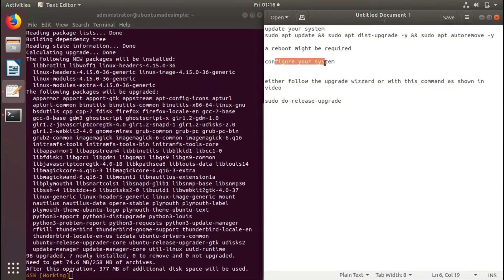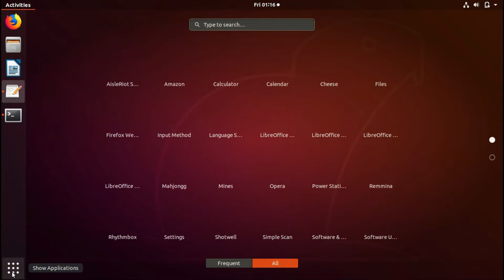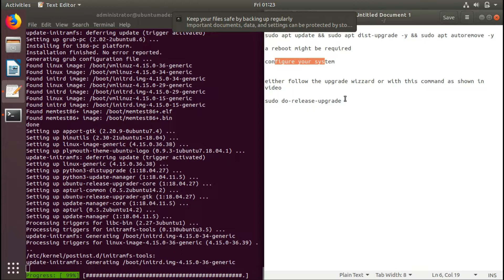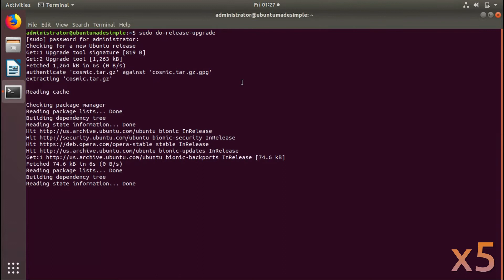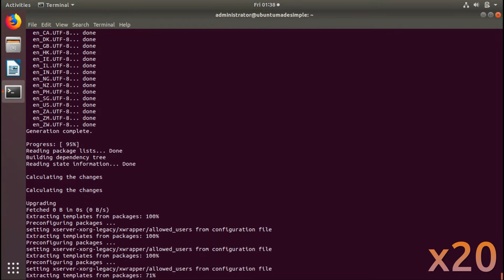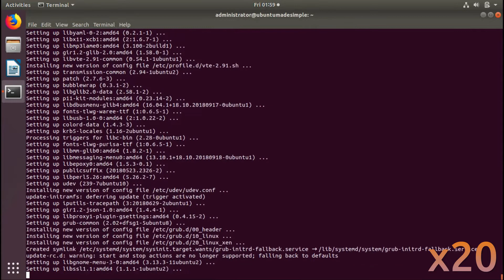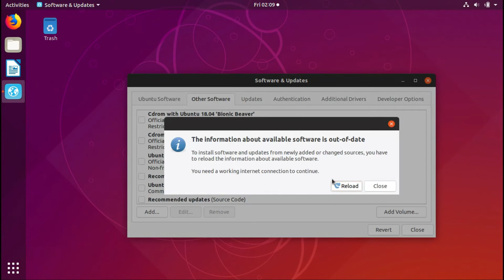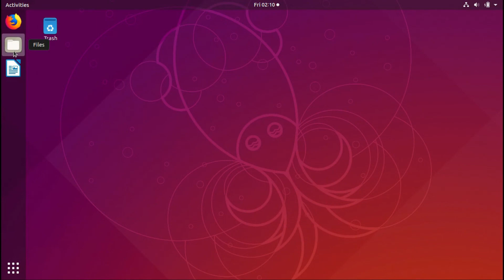How to upgrade from Ubuntu 18.04 to Ubuntu 18.10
In this video, we look at how to easily upgrade from Ubuntu 18.04 to Ubuntu 18.10.  Enjoy!

Instructions:
update your system
sudo apt update && sudo apt dist-upgrade -y && sudo apt autoremove -y

a reboot might be required

configure your system

either follows the upgrade wizard or with this command as shown in the video

sudo do-release-upgrade